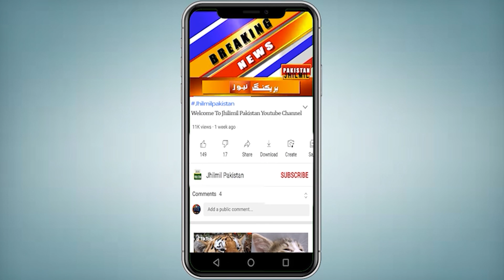Karachi Me Nayi Musibat a tapki | Karachi News Update | Karachi Pakistan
Topics Cover In this Video:
karachi
Karachi Weather
karachi latest updates
karachi city
karachi news
karachi weather
Breaking news
latest news Pakistan
today news
Pakistan news today
ATM mei vardaat
Ayesha Manzil Karachi
Karachi
Karachi halaat kharab
aisha manzil karachi atm